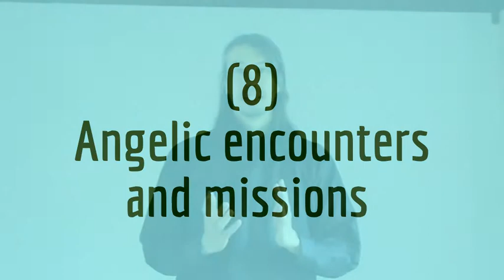Angelic encounters and missions 8